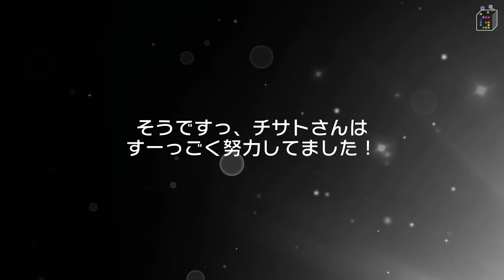【バンドリ！ガルパ】★4リサが登場！ピックアップガチャ30連！【GameMarket】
★19時前後に動画配信中！

生放送で出演者とマルチをしたい方はゴー☆ジャス動画公式アプリをチェック！
★ iOS
★ くらゲーのLINEスタンプができたよ！みんな使ってね～！